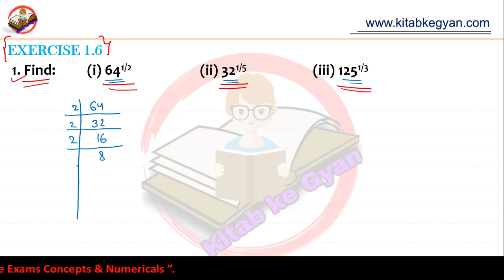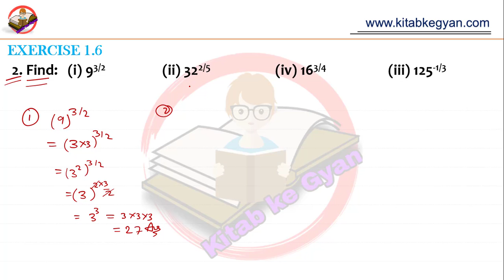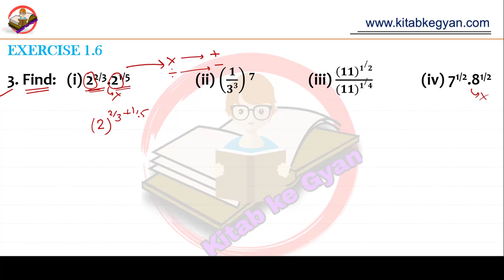NCERT Maths Solutions Class 9 Chapter 1 Ex. 1.6 || Kitab Ke Gyan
Hello welcome friends, In this video, I have solved NCERT Maths Solutions i.e. Exercise 1.6 of class 9.

1 से 1000 तक के वर्ग (square) निकाले चुटकियों में II Kitab ke Gyan II Vedic maths tricks